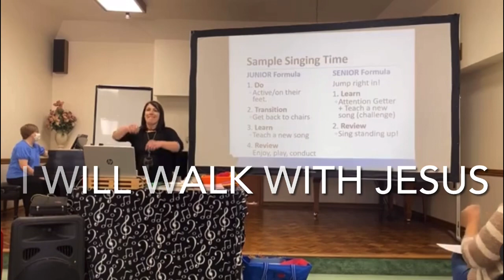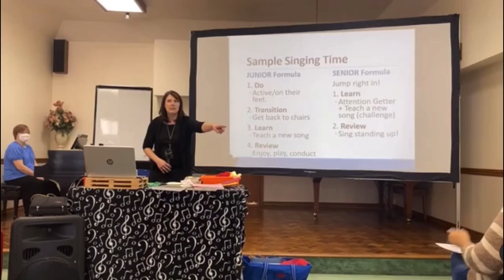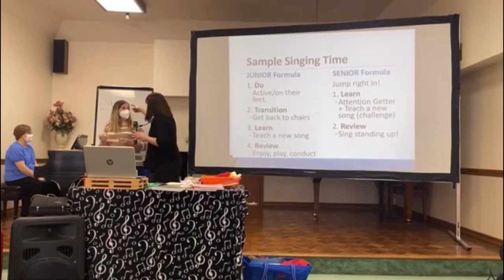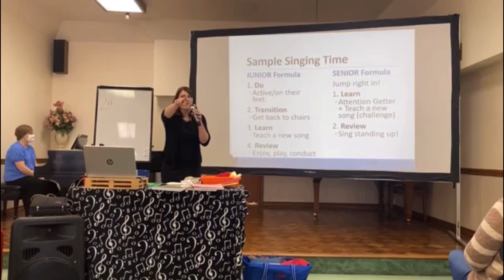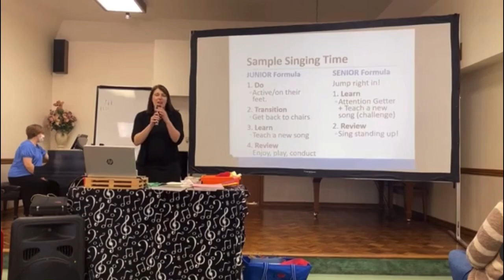I Will Walk With Jesus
Discover activity. Antiphon example (filling in instead of echoing).